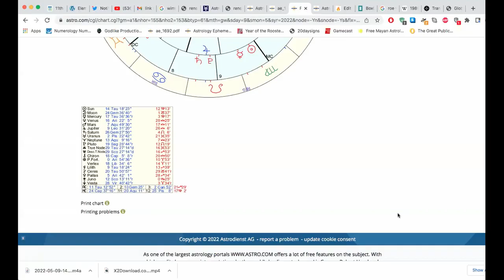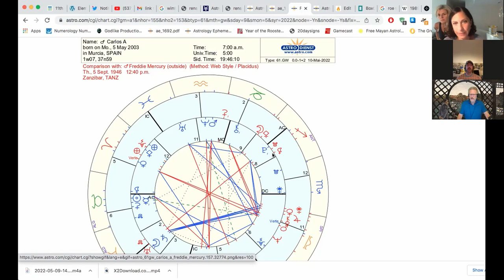Carlos Alcaraz: King...Or QUEEN??? - w/ Robert Phoenix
Robert Phoenix joins us for a deeper look into tennis' new phenom, Carlos Alcarez. Enjoy! ;)

Find Erik on YT @ Esoteric Journey